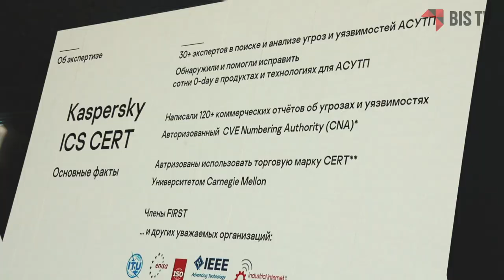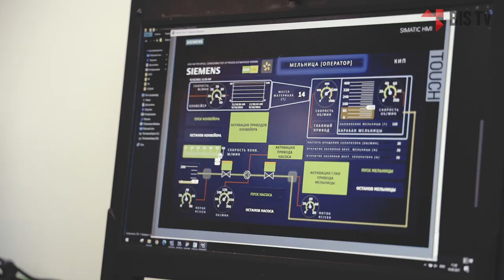Алексей Иванов (эксперт): «За цифровыми подстанциями будущее... но также и новые угрозы» | BIS TV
В чём заключаются операционные «плюсы» и кибербезопасные «минусы» цифровых электрических подстанций — узнайте из интервью с экспертом на KICS Con 2021.

Выступая в роли независимого эксперта, Алексей Иванов представил на Kaspersky Industrial Cybersecurity Conference 2021 доклад о реализации проектов АСУ ТП электрических подстанций. Опираясь на многолетний опыт работы на стороне компаний-интеграторов, он предложил участникам советы и рекомендации, которые позволят избежать конфликтов или даже провала при реализации ИТ-проектов на объектах КИИ.
Говоря в интервью BIS TV о всё более широком распространении в России цифровых электрических подстанций, Алексей Иванов отметил, что сейчас всеобщее внимание обращено в основном на их положительные качества — повышенную устойчивость системы, удобство мониторинга и управления. Тем не менее, считает эксперт, нужно помнить о сложностях при их внедрении, и прежде всего — о большей подверженности таких объектов киберугрозам, поскольку удалённое управление может быть перехвачено злоумышленниками.

В Сочи с 8 по 10 сентября 2021 года прошла IX международная конференция по промышленной кибербезопасности, организованная «Лабораторией Касперского» — Kaspersky Industrial Cybersecurity Conference 2021. В мероприятии приняли участие более 300 специалистов, в том числе представители регуляторов, компаний-разработчиков ИБ-решений для промышленности, руководители департаментов кибербезопасности компаний из различных отраслей и независимые эксперты.